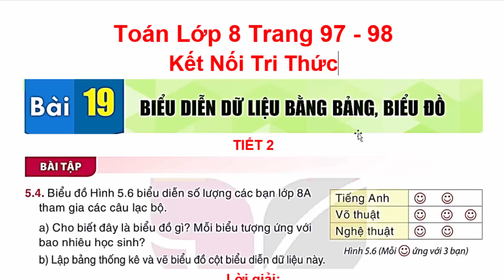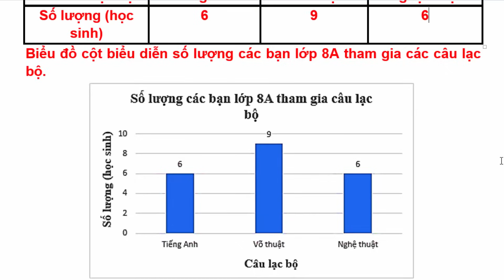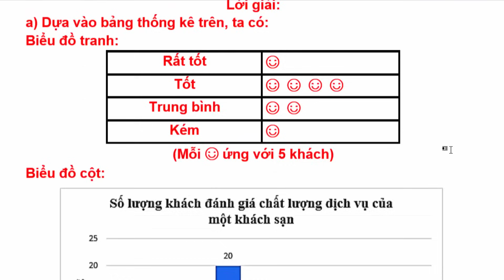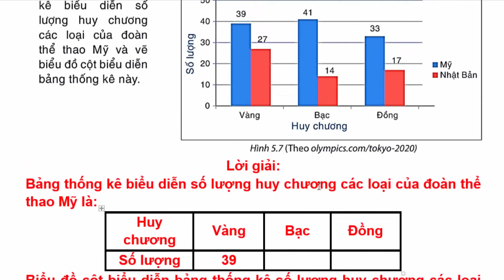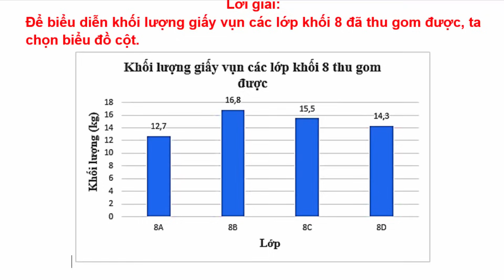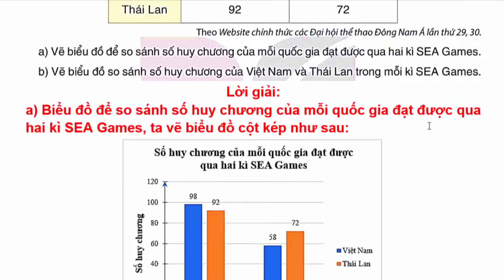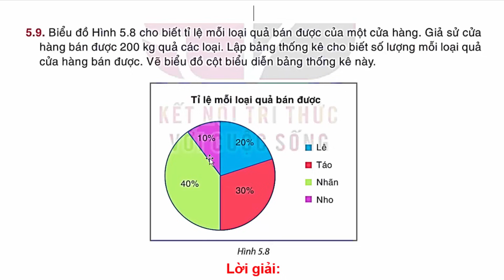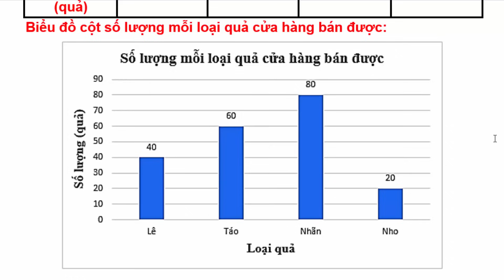Toán Lớp 8 Bài 19 | Biểu Diễn Dữ Liệu Bằng Bảng Biểu Đồ | Trang 97 - 98 | Kết Nối Tri Thức | Tiết 2